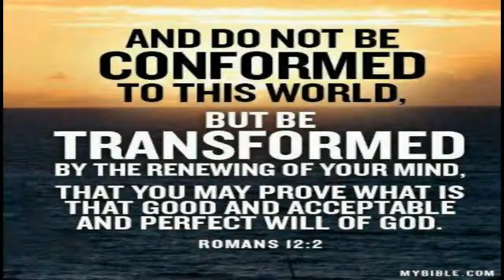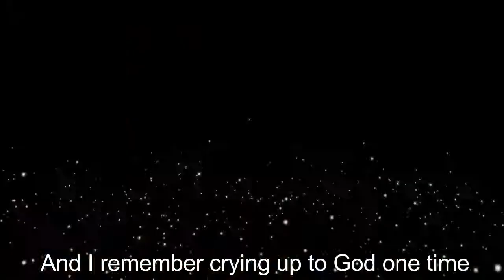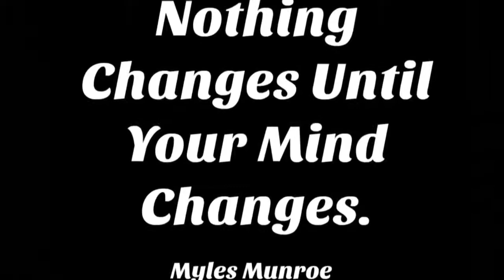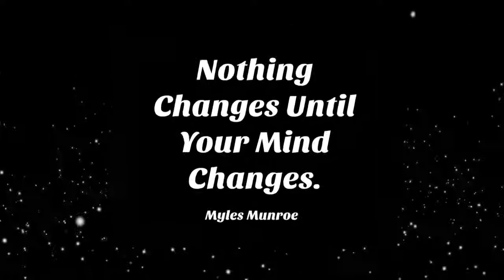Myles Munroe- Nothing changes until your mind changes